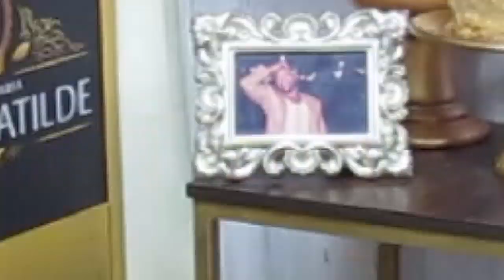"Não há espaço para mulheres no samba-enredo" desabafa Eliana de Lima